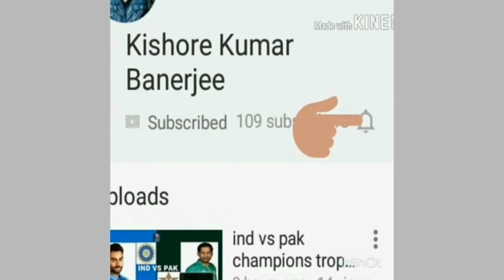Rash Purnima Mela 2017 from Nabadwip Dham| Rash Yatra 2017 from Nabadwip Dham| Karthik Purnima Yatra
Rash Purnima Mela 2017 from Nabadwip Dham| Rash Yatra 2017 from Nabadwip Dham| Karthik Purnima Yatra: FACTS

Rash Purnima is an auspicious hindu festival celebrated mainly in West Bengal & parts of Assam, Odisha etc. Rash Mela or Rash Yatra is an eye catching Bonanza where cultural processions come out with idols of various gods & goddesses. Near about 200+ idols come out in processions with dance & lighting to be the main part.

Karthik Purnima is the same occasion which is named as Rash Purnima in Bengal. Karthik Purnima is celebrated in various parts of India.

This video highlights Rash Mela or Rash Yatra held in Nabadwip Dham in 2017.

Kartik Purnima (Kartika purnima) or Rash Purnima/ Rash Mela/ Rash Yatra is a Hindu, Sikh and Jain holy festival, celebrated on the Purnima (full moon) day or the fifteenth lunar day of Kartik (November–December). It is also known as Tripuri Purnima and Tripurari Purnima. It is sometimes called Deva-Diwali or Deva-Deepawali - the festival of lights of the gods. Karthikai Deepam is a related festival celebrated in Andhra Pradesh, KarnatakaTelanagana, TamilNadu, Kerala and SriLanka.

Rash Purnima Mela 2017 from Nabadwip Dham| Rash Yatra 2017 from Nabadwip Dham| Karthik Purnima Yatra: Video Highlights